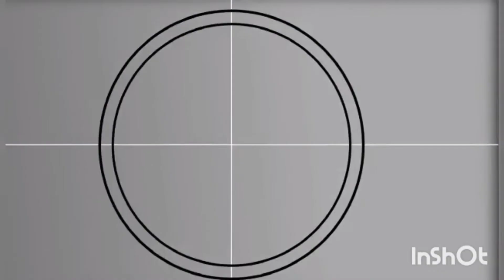Aliah @09🎂 Thank u Pantoja Fam😍